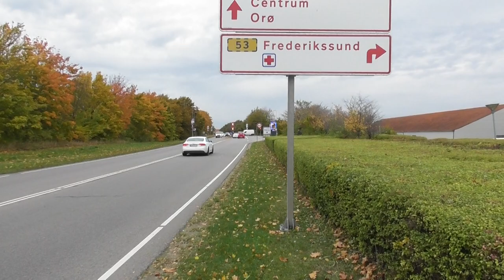Falck Region Sjælland ambulance i udrykning fanget på Valdemar sejrsvej i Holbæk. Ambulance response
Ambulance fra Region Sjælland fanget på Valdemar Sejrsvej i Holbæk.
Videoen er optaget den 17. oktober 2022.

Ambulance from Region Zealand caught on Valdemar Sejrsvej in Holbæk.
The video was recorded on 17 October 2022.

Ein Krankenwagen aus der Region Seeland wurde am Valdemar Sejrsvej in Holbæk erfasst.
Das Video wurde am 17. Oktober 2022 aufgenommen.